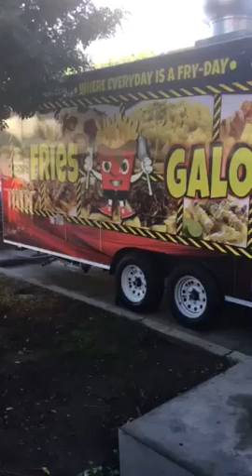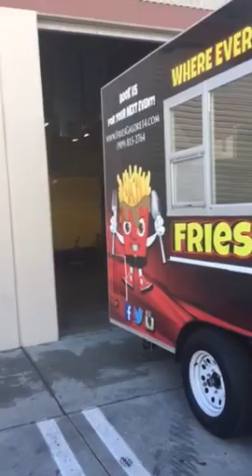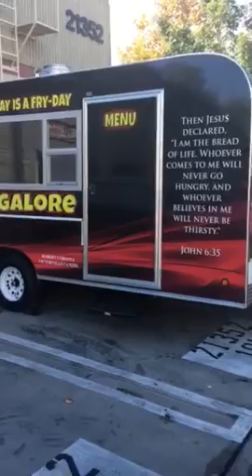Fries Galore trailer by Culinary Coachworks